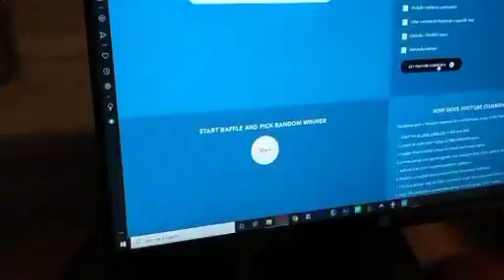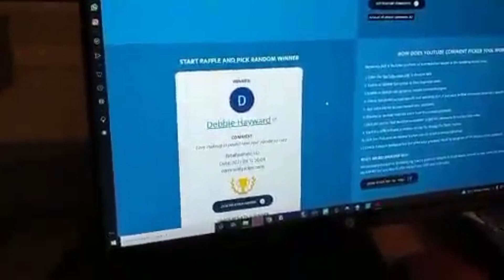PUMPKIN GIVEAWAY DRAW / RESULTS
Amazon Storefront: